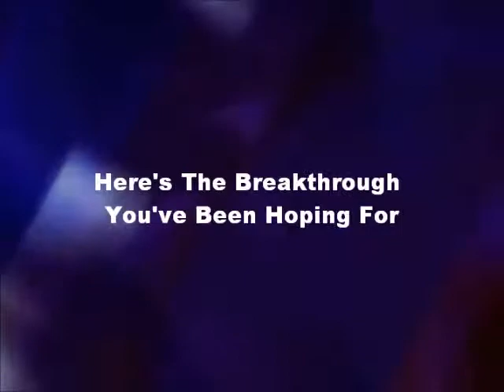How to Get Your Ex Back - Stay Happy & Together Forever!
Are you about to break up? Or facing a divorce? Did you get dumped? Need to know a way to get your ex-back? Magic of Making Up helped me get my ex back. Find out how I did it exactly.